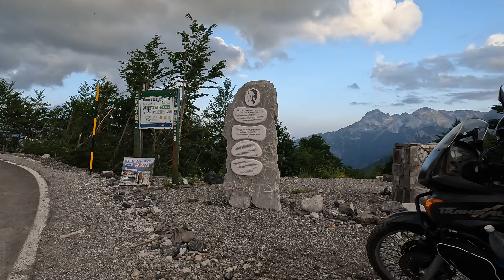Qafa Buni i Thorës (průsmyk do Theth) 1685 m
Maja Buni i Thores